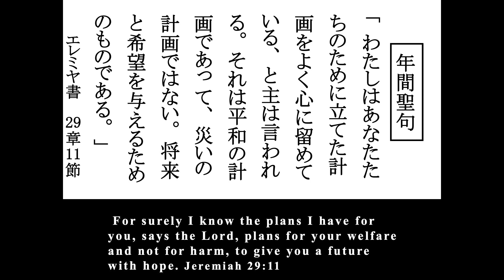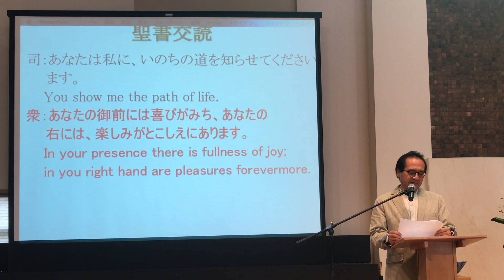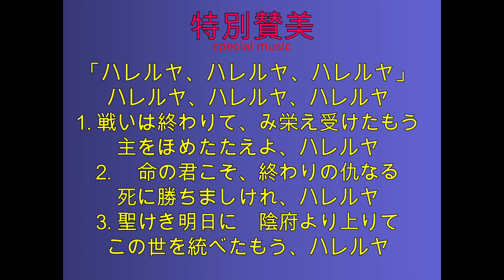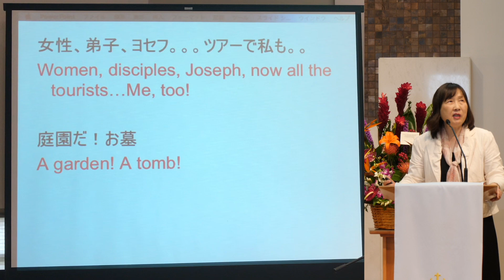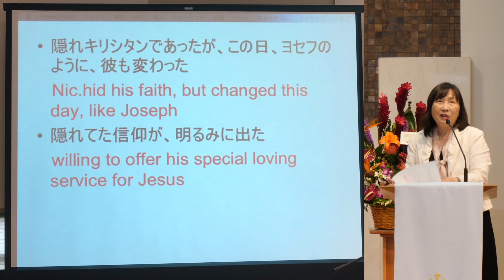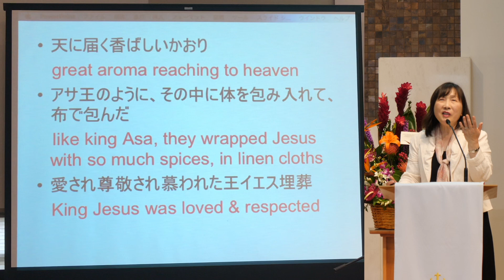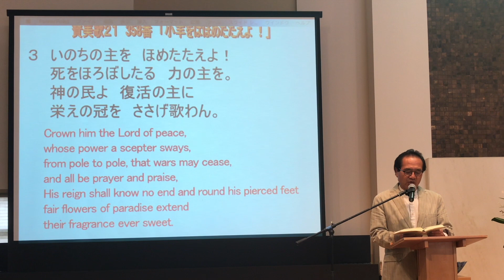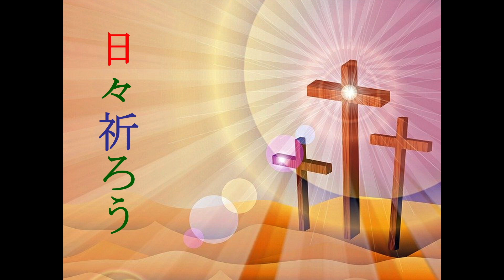West LA UMC Nichigo Japanese Language Digital Worship Service- ウエストロサンゼルス合同メソジスト教会日本語礼拝- 4-16-23